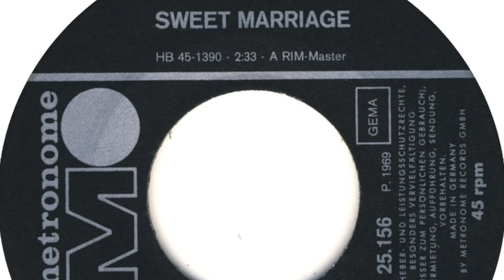Sweet Marriage – Childplay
Formed in 1968, Manchester, England. Disbanded 1970. Featured here is the a-side of their German only single 'Child Play / Bitter Wind' released on 'Metronome' in 1969.

Members:
Tony Merrick (vocals)
Ron Walker (guitar)
Alan Doyle (guitar)
Keith Lawless (bass, vocals)
Anthony McDonald (drums)